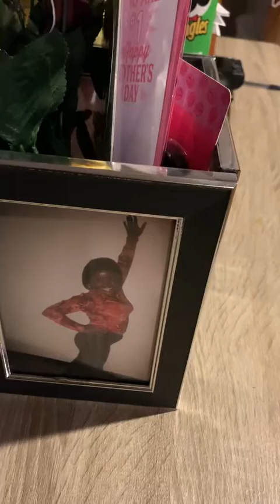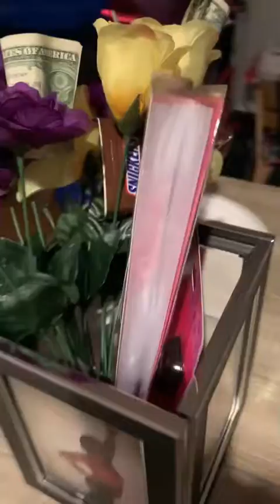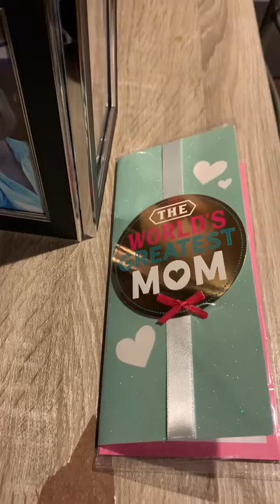Happy Mother’s Day 💐